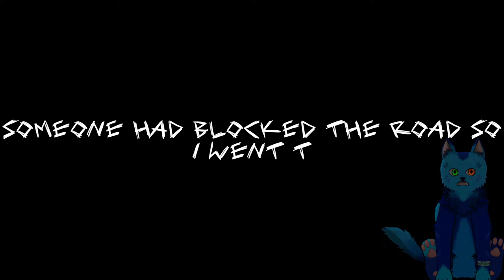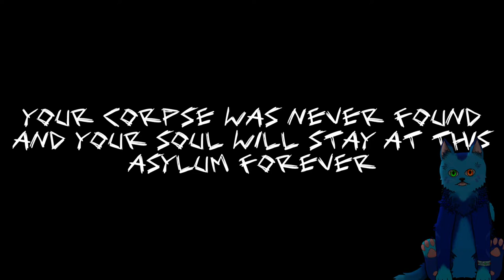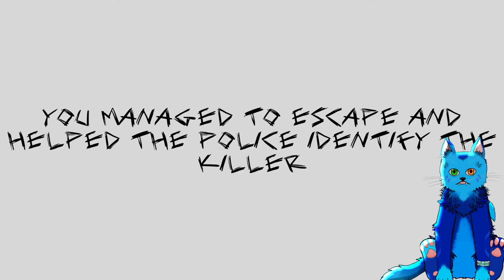Skinned Alive | This Is Why You Never Stop Your Car For Strangers | Horror Game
Skinned Alive has you trying to escape the grasp of a serial killer who kidnapped you after he blocked your path on a road. will you make it out alive, or be Skinned Alive.

                                                  🎮 About Skinned Alive 🎮
In Skinned Alive a serial killer who works with the devil manages to kidnap you, he left you in a cell while he is busy with his other victims. Can you manage to escape?

There are 2 Endings.

                                             ⏳ Time stamps ⏳
0:00 Skinned Alive
10:32 Good End
                                                   🔗  Links 🔗
removed links cause youtube :(
viksy